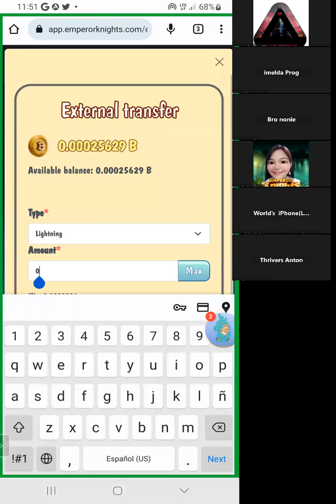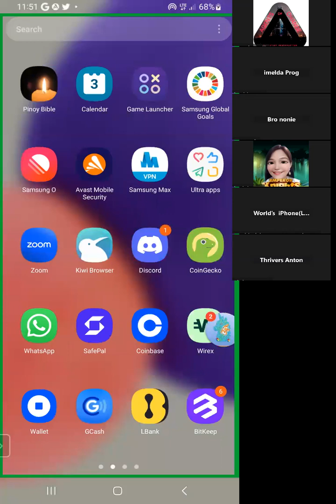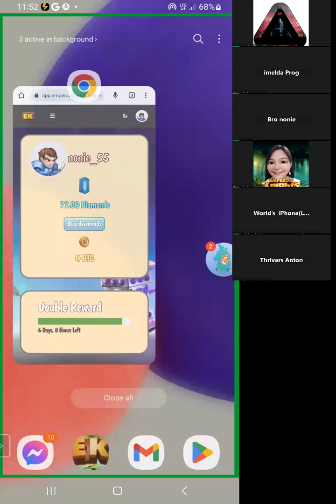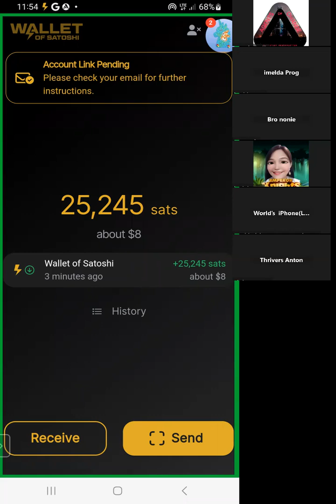𝐀𝐂𝐓𝐔𝐀𝐋 𝐍𝐀 𝐏𝐀𝐆 𝐖𝐈𝐓𝐇𝐃𝐑𝐀𝐖 𝐍𝐆 𝐁𝐈𝐓𝐂𝐎𝐈𝐍 𝐈𝐍𝐂𝐎𝐌𝐄 𝐒𝐀 𝐄𝐌𝐏𝐄𝐑𝐎𝐑 𝐊𝐍𝐈𝐆𝐇𝐓𝐒 𝐆𝐀𝐌𝐈𝐓 𝐀𝐍𝐆 𝐒𝐀𝐓𝐎𝐒𝐇𝐈 𝐋𝐈𝐆𝐇𝐓𝐍𝐈𝐍𝐆 𝐖𝐀𝐋𝐋𝐄𝐓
KUNG GUSTO MONG MAGLARO NG EK FREE SIGN UP SA LINK NA ITO...